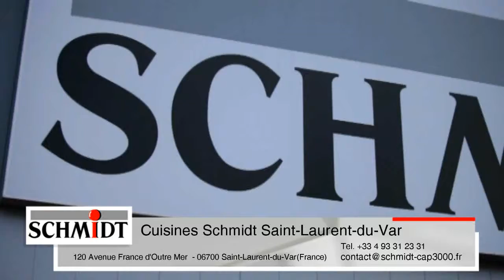Placards sur mesure magasins dressings aménagés de rangement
Cuisines Schmidt Saint-Laurent-du-Var
Avenue France d'Outre Mer  120
06700 Saint-Laurent-du-Var (FR)

Magasins de placards, dressings aménagés, Placards sur mesure, dressings sur mesure, magasins de rangement, cuisinistes, fabricant cuisine, magasins de cuisines, aménagement cuisine.